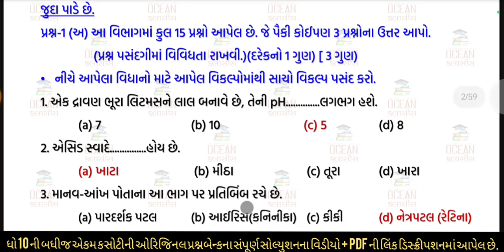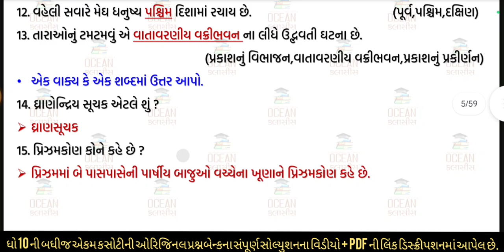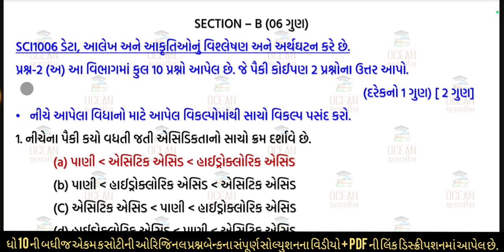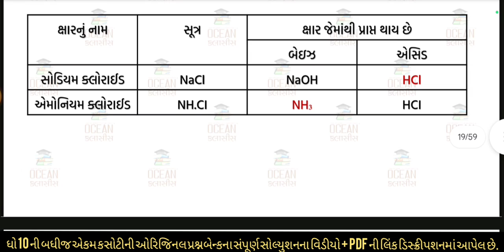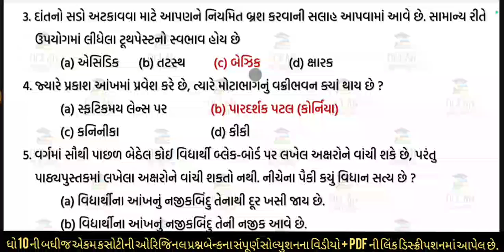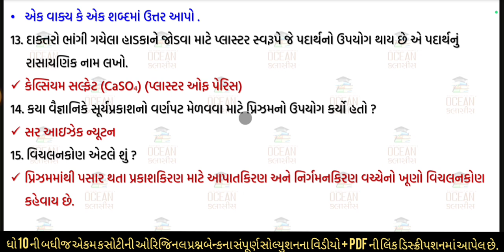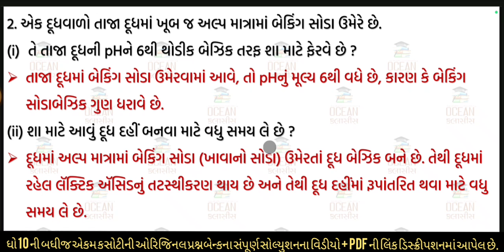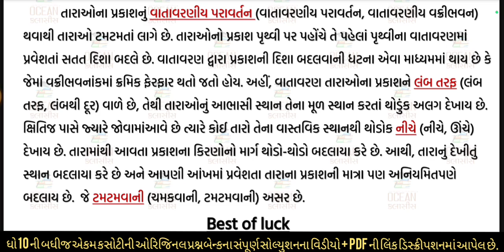std 10 science prashn bank solution september 2024 dhoran 10 vigyan ekam kasoti paper september 2024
dhoran 10 science ekam kasoti paper september 2024 | std 10 vigyan ekam kasoti solution september 2024 | ekam kasoti september  2024 std 10 gujarati | dhoran 10 science ekam kasoti solution september 2024 | 12/9/2024
∎ ધો. 10 ની બધી જ ઓરીજનલ પ્રશ્નબેંકના વિડીયોની લિંક :-

       💠 26/09/24 - સા. વિજ્ઞાન

       💠 22/08/24 - સા. વિજ્ઞાન

∎ WhatsApp Groupમાં જોડાવા માટેની લિંક :-